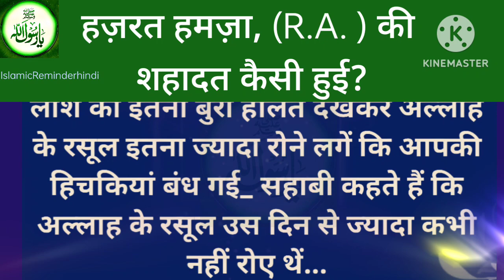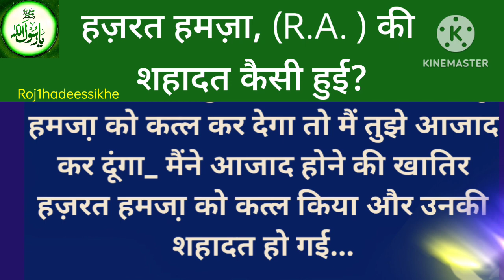हज़रत हमज़ा, (R.A. ) की शहादत कैसी हुई?